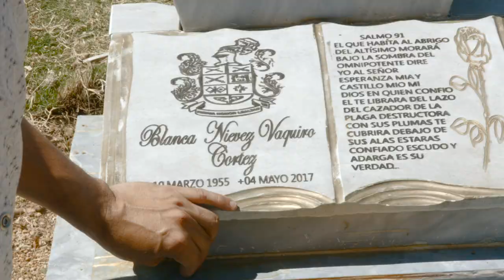Por ser del Sur, Duiran Sanchez, Rey Populato, Musica Popular, Norteño, Chaparral, Tolima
Realización del video @TVdigital
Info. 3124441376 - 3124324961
Dirección Wilson Loaiza
Dirección de fotografía Zonia Cantor
Tema: Por ser del Sur
Autor: Duirán Sánchez
Intérprete: Duirán Sanchez, (Rey Populato)
Genero Musical: Popular, Despecho
Locación: Chaparral Tolima Colombia
Guion y Montaje: Wilson Loaiza